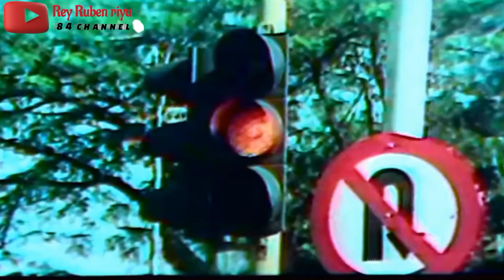JAKARTA TEMPO DULU TAHUN 1970